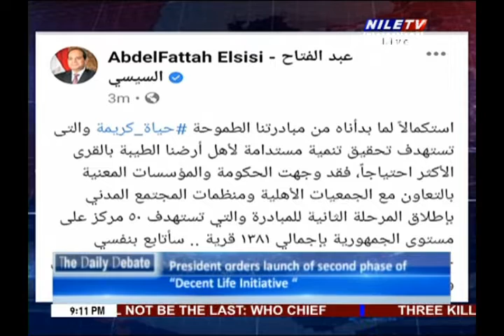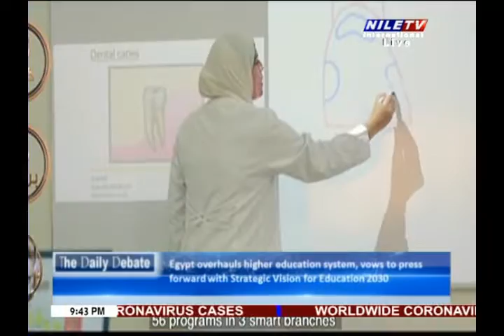Daily Debate 27 12 020 Prof Hassan El Dessouky